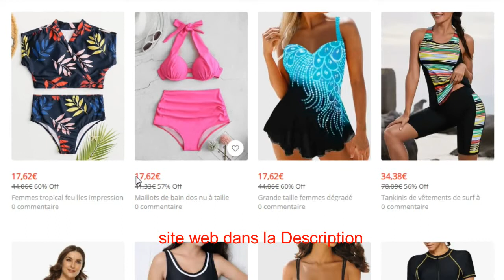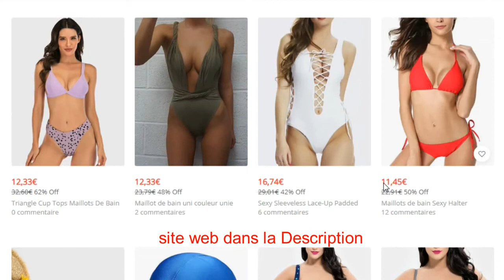Maillots de bain femmes en vente en ligne en France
échantillons gratuitement de lingettes désinfectantes Sanytol en France
 Sous-vêtement thermique a vendre en ligne en France
 Soutien-gorge a vendre en ligne en France
 Lingerie femme a vendre en ligne en France
 Faite votre test d'intolérance en ligne
 une année de papier toilette Gratuit en France
 cachemire femme monoprix
 masques et accessoires de protection en France
 vente de masque de protection respiratoire contre coronavirus
 pull cachemire femme american vintage France
 manteau cachemire femme avec capuche France
 cachemire femme soldes France
visite Sotchi en Russie depuis la France
 cachemire femme en solde France
 cachemire femme luxe France
 cachemire femme grande taille France
 cachemire femme pas cher France
 location montagne pas cher en France
Billet avion Paris Tunis pas cher
Billet avion Paris-Séville pas cher
Billet avion Paris Marrakech pas cher
 Billet avion Paris-Madère pas cher
 Billet avion Paris-Athènes pas cher
 location voiture pas cher  en France
Kit de Maquillage a vendre sur internet en France
 Ze Camping Jusqu'à 30% de reduction en réservant maintenant !